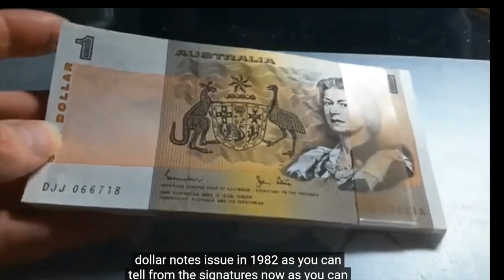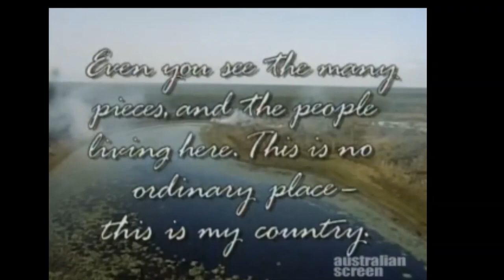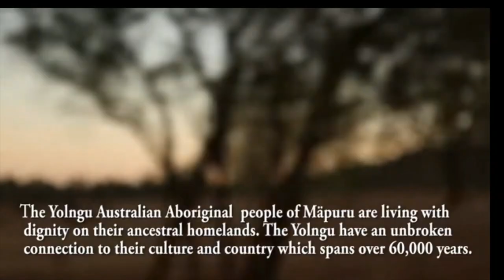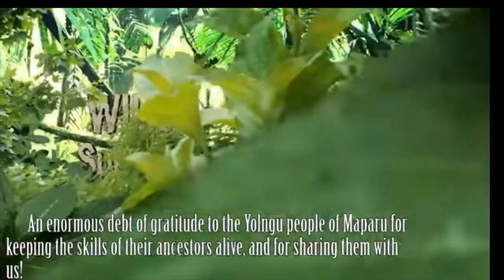Yolŋu Identity Through Bark Painting: The Story of "Dollar Dave" Malangi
The back of the AU$1 banknote mostly has a drawing by David Malangi Daymirringu, done in 1963, called "Mortuary Feast of Gurrmirringu, the Great Ancestral Hunter."
From 'Dollar Dave’ to Mäpuru Homelands, NE Arnhem Land, NT, the Yolŋu people hold three significant elements dear to their cultural identity: Art, Country, and Environment.